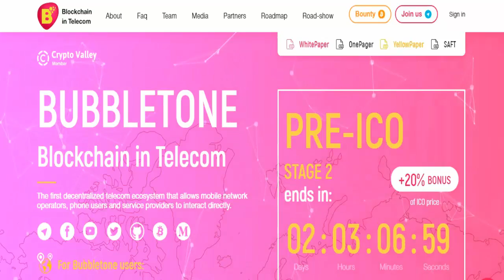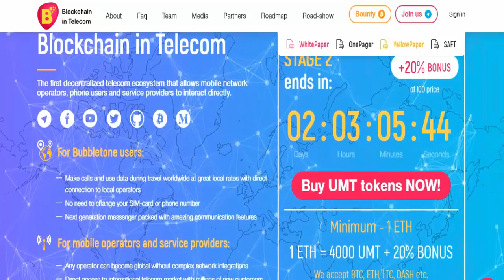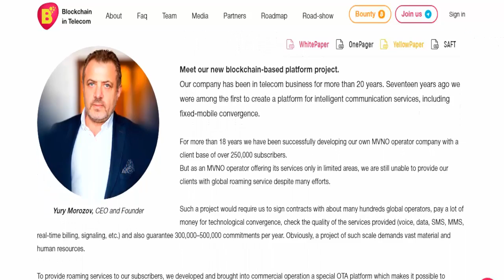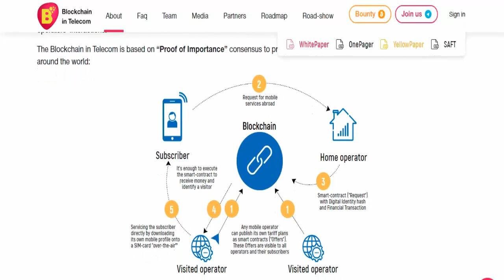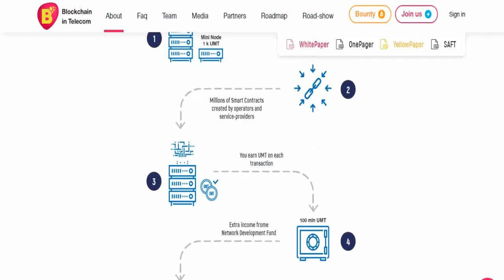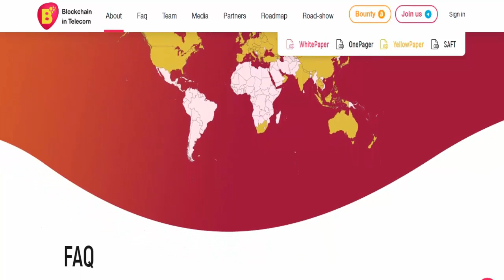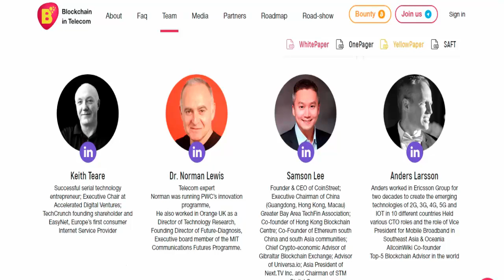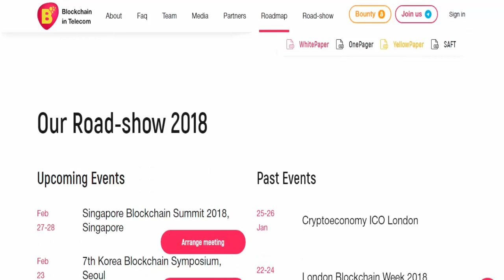BUBBLETONE A New Era In The World of Telecommunications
Introduction

People cannot think wireless transmission is possible. I mean, who could have thought that when a letter is the best thing we could do in emergency situations. Technological advances to bring tremendous change in our communication tools and we now have an abundance of means of communication. But, take priority telecommunications world and that also seems to be fading a little bit because of social media. Although, it is still the most useful communication tools for most of humanity.

We can't ignore some of the strange habits of the telecom companies to charge their customers. You can have multiple offers and Discount on call or message in your area but when asked to remove roaming costs be serious damage to their business. Their main advantage comes from roaming calls and messages. It remains one of the top sources of revenue for telecommunications companies. Can we ever find the technology to eliminate the barrier of roaming between multiple networks of telecommunications in the country or in the world? I think it could be one of the next steps for telecommunications as well as consumers, who are also travelers.

Blockchain completely replaces the old and expensive roaming technology by introducing smart contracts to service provider. Blockchain in Telecom based on consensus "important evidence" to handle millions of smart contracts between mobile operators around the world.

My ETH wallet:
0x1a505ccE73B679996E68Bf954334c098f21F1dDB